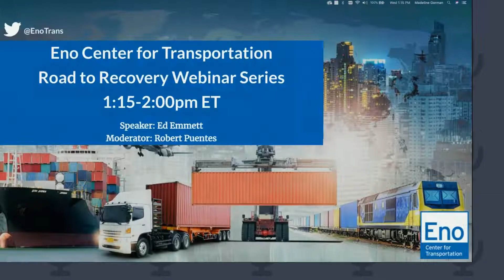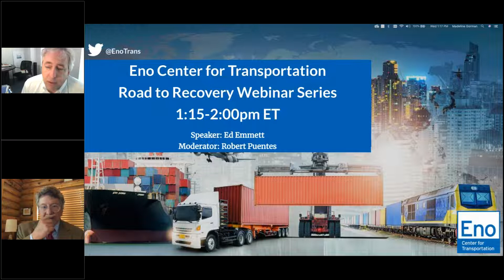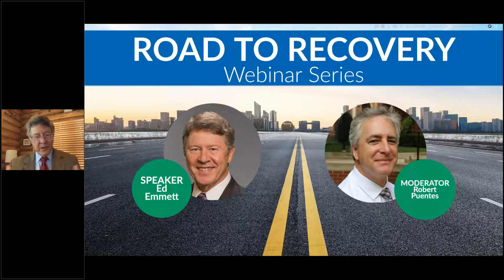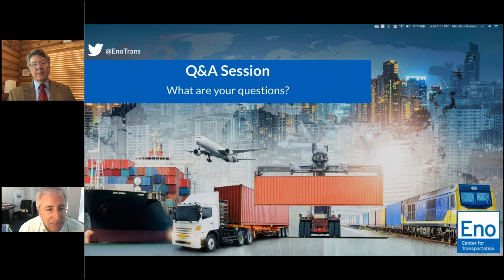Road to Recovery Webinar: Ed Emmett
This webinar features Ed Emmett, who led the Harris County Office of Emergency Management during several natural disasters, Hurricane Ike, and the floods spawned by Hurricane Harvey. In that role, he managed the preparation, response, and recovery efforts of local governments, law enforcement, logistics teams, nonprofit organizations, and the general public. He will share leadership lessons for navigating and adjusting emergency plans during a crisis.